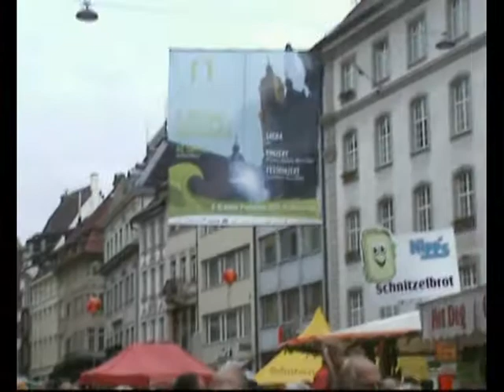Bourbon Street Parade 1: New Orleans meets St Gallen 2010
Alexander Etter & Erwin Widmer tp, Peter Thomann cl, Peter Meili ss, Sammy Rimington as, Denis Liechti & Hans Stegmann tb, Katrin Werder & Benno Buchser & Willy-Marc Schmid bj, Heinz Hänni tu, Reini Rindlisbacher sb, Santos Kraetzer bd, KliKo Klingelfuss Grand Marshall